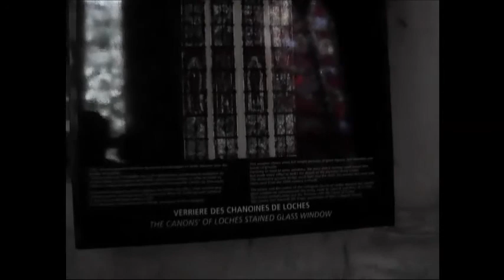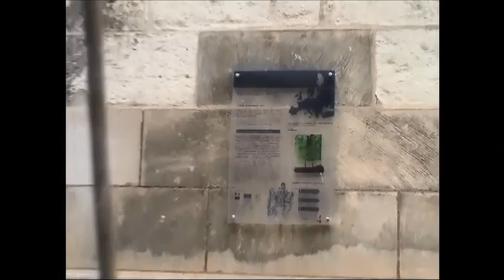TOURS (France)-Cathedral ST-Gatien 法國-圖爾的主教堂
教堂裡的彩繪玻璃非常有名,很多也很有看頭